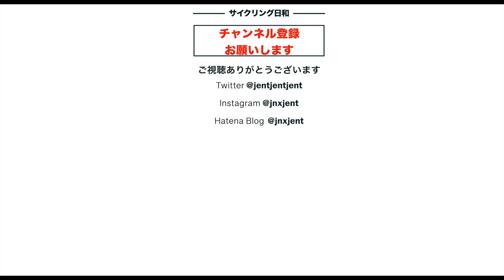【ロードバイク】湖あり、坂あり、カフェあり、サイクリング天国の相模原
湖あり、坂あり、道志道あり、カフェあり、東京の自転車乗りが足を伸ばす場所がここ相模原だと思います。
半日でしたが、相模原をすっかり堪能できました。帰りは、オギノパンの名物揚げパンで補給し、尾根幹道路ぶっとばして東京に戻りました。
山や湖の空気をいっぱい吸い込んで、リフレッシュできました。

　ジェントです。コロナ禍の2020年の８月にクロスバイクを始めて以来、風や自然を感じながら自由を味わえる自転車の魅力の取り憑かれています。そして昨年5月には待望のロードバイクを購入しました。そのロードバイクはTarmac SL7 Compです。そしてこれに乗り始めて半年後の昨年末、ホイールをカーボン・ディープリム（50mmハイト）に替えました。さらに1月にタイヤをGP5000に替えました。
　最近、自転車をやる目標を決めようと今年6月の富士ヒルに参加することにしました。ブロンズを目標に4ヶ月間練習しましたが、タイムは1時間31分37秒と一歩届かずでした。ただ一応ベストタイムでした。
　このように、このチャンネルでは特にシニア男性が自転車で、人生を生き生きと/楽しく/健康に過ごすことができる為の情報を提供してゆきたいと思っていますので、良ければチャンネル登録をお願いします。また動画で説明できない内容を以下のブログで、たとえばStravaではトレーニングの様子、Twitter,また撮影時の写真などインスタにアップするので、こちらもチェックいただけると嬉しいです！